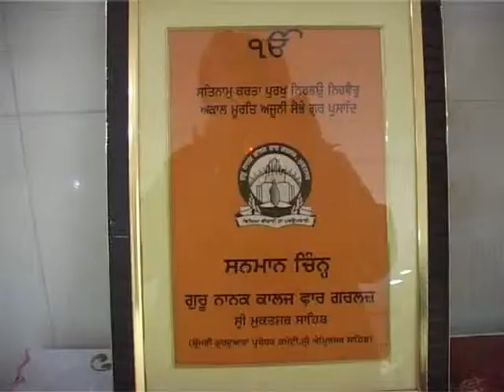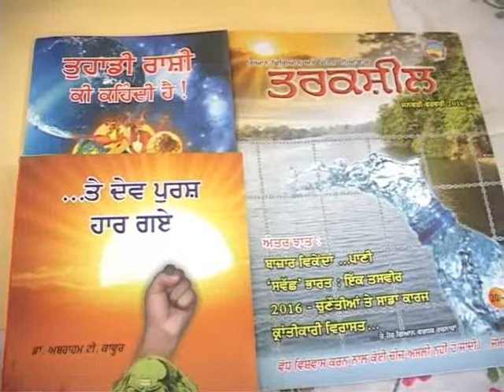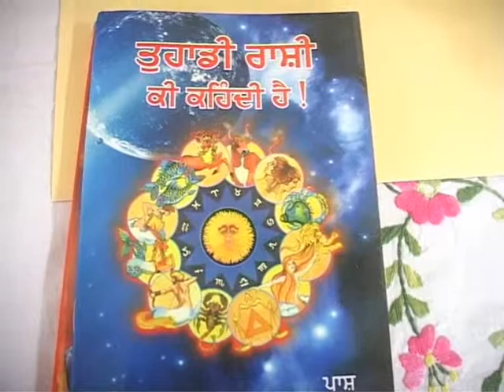ram swaran singh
guru nanak college for girls muktsar